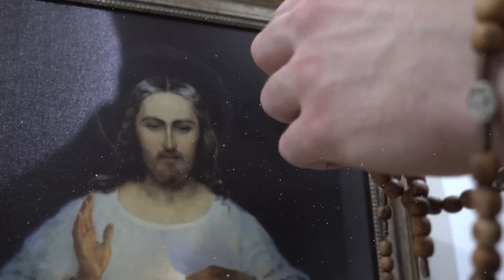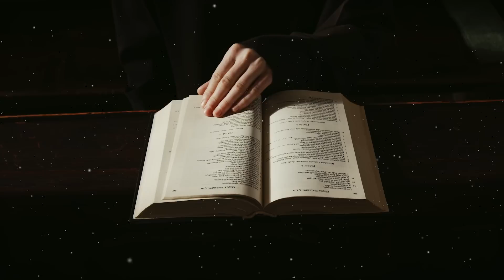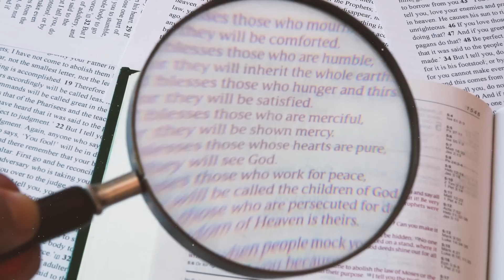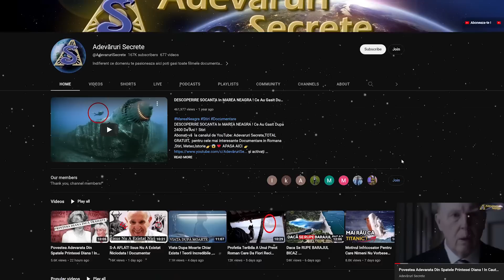Judecata De Apoi, A Fost Amanata ! MESAJE TULBURATOARE : Revenirea lui Isus Hristos ! Trinitas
Stiri,Stirile Protv de astaziDocumentare ,Teorii Incredibile

Judecata De Apoi,A Fost Amanata ! MESAJE TULBURATOARE : Revenirea lui Isus Hristos !